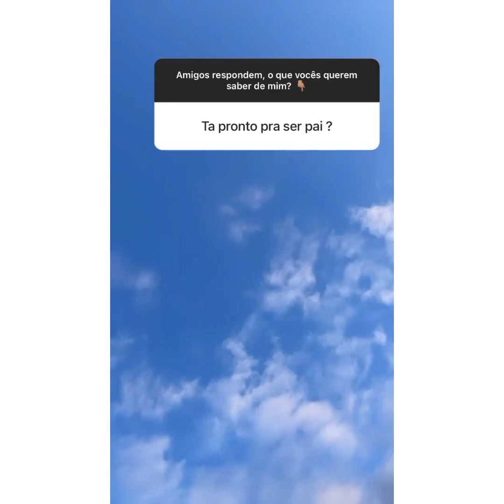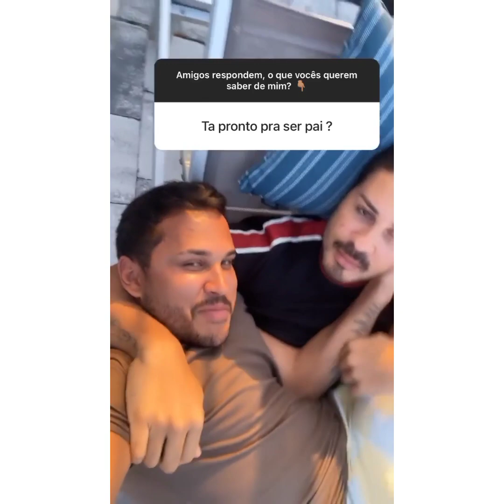LUCAS ESCOLHE PERGUNTAS PARA CARLINHOS E AMIGOS RESPONDEREM 👀 DESPEDIDA LUCAS NÃO QUER VOLTAR...🇧🇷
Lucas Guimarães  sempre inventando um quadro novo... Lucas fogo 🔥  não  quer voltar quer ir para os parques da Disney

1. Clique no link, copie o meu código de convite, baixe e instale o Kwai.
2. Vincule meu código de convite para receber dinheiro imediatamente e continue ganhando dinheiro usando-o todos os dias!